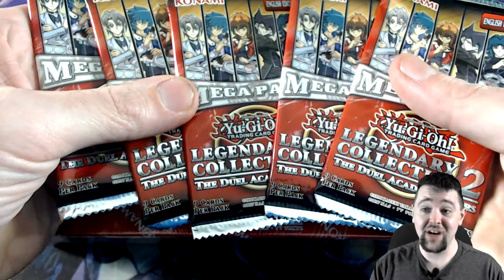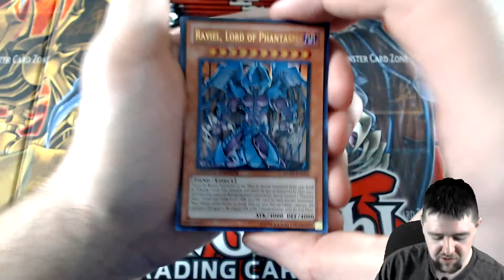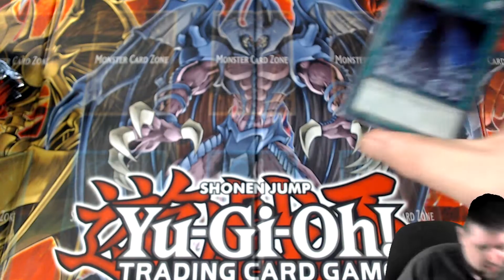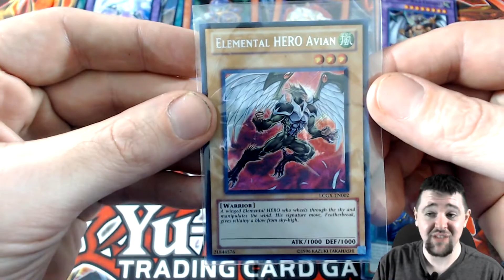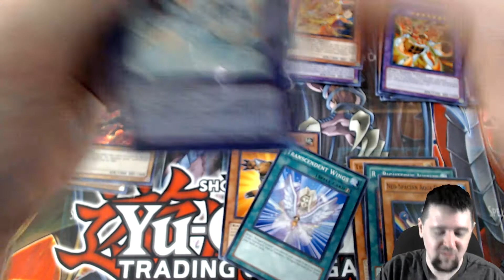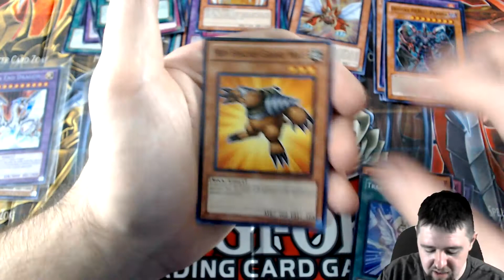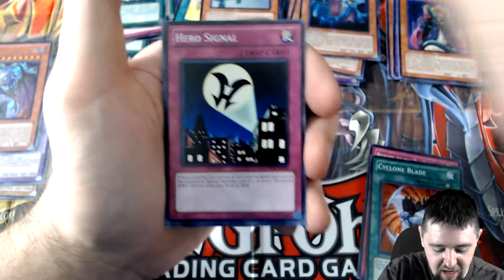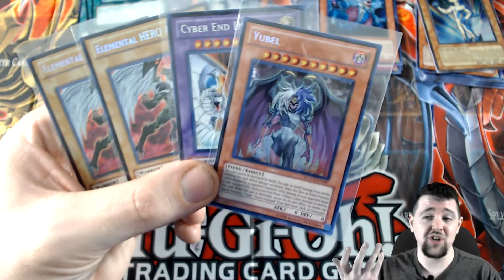EPIC Yugioh Legendary Collection 2 The Duel Academy Years Game Board Box Opening!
Welcome to an epic Yugioh legendary collection 2, the Duel Academy years game board edition box opening. 5 Extra packs for a total of 10 in this amazing opening. We leveled up our backround too!

Jamukan
Evan D.
Jordan B.
Arturo L.
Nik H.

Credits:
Video Editing program: Sony Vegas 14